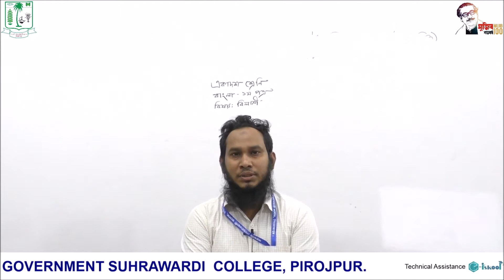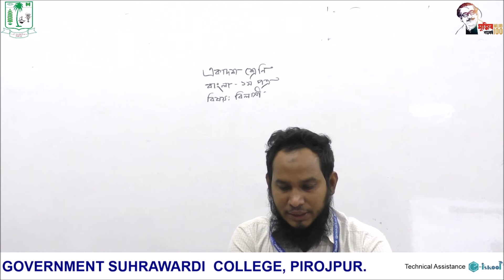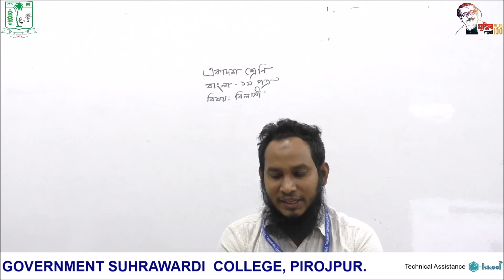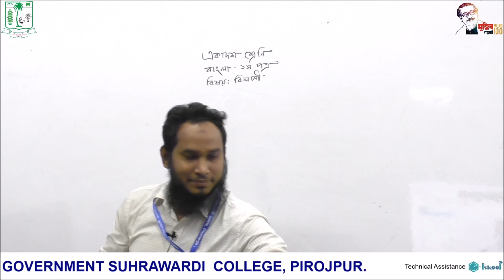বাংলা উপন্যাস : বিলাসী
একাদশ শ্রেণি
বাংলা প্রথম পত্র
বিষয়: বিলাসী